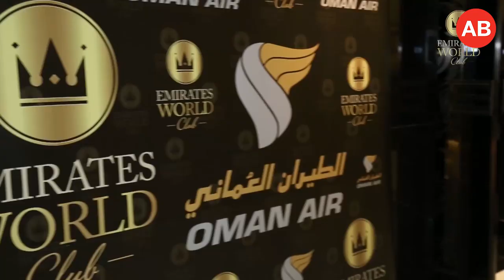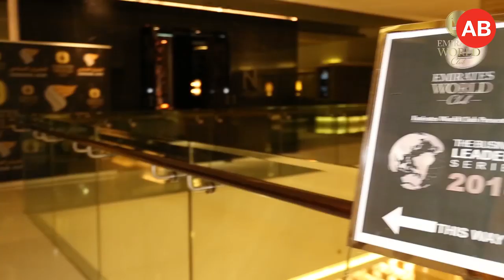A look inside the exclusive world of the UAE's business club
Emirates World Club is a Dubai-based VIP-private members’ club that has attracted not only the region’s highest-level CEOs, VPs, business VIPs and senior GMs, but a global C-suite elite that shares the common bond of bearing the unique responsibilities that come with high-level corporate performance.

When we think of the successful CEOs of well-known national, regional and multi-national firms, we imagine people who are at the pinnacle of their success – the pinnacle being the very top tip of the triangle. And thinking about this, not in business but in human terms, Emirates World Club founder Romika Fazeli has correctly identified that the only people who really understand the life, challenges and victories of top CEOs…are other CEOs and GMs at the same level.

Force of nature and powerhouse of charm, beauty and emotional intelligence, Fazeli has single-handedly grown one of the most difficult-to-enter private member business clubs in the world, based in the luxurious heart of Dubai.

Fazeli says: “The most successful and highest-achieving businesspeople are often also the most hunted individuals in the corporate ecosystem. Other businesspeople want the opportunity to meet them, few get the opportunity to network with these ultimate decision-makers, and everyone – everyone - wants to pitch and sell something to them. Can you imagine being that person? Can you imagine that there are so many people who make strategies to try and meet you, but none are interested in you as a person?

As founder of this organisation, I protect our members from intrusion. I do feel awful about having to politely decline some of the commercial offers that approach us, but even the brands that we allow to sponsor events need to meet certain suitability criteria by our advisory members.”